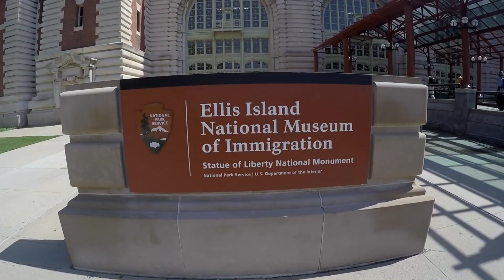M I N I . G E T A W A Y [ N E W Y O R K C I T Y ]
Throwback to the summer of 2016 when we were visiting New York City with my relatives.

Can you name the different places we went to?

Follow more of my adventures on Instagram:
  - Name: IcyWrist2
  - Artist: DJ Grumble
Camera Used:
  - GoPro Hero 4
Program Used:
  - iMovie
Places Visited:
  - Central Railroad of New Jersey Terminal
  - Statue Cruises
  - Ellis Island
  - Statue of Liberty
  - Times Square
  - St. Patrick's Cathedral
  - Rockefeller Center
  - Brooklyn Bridge